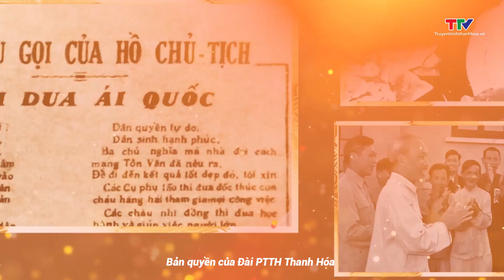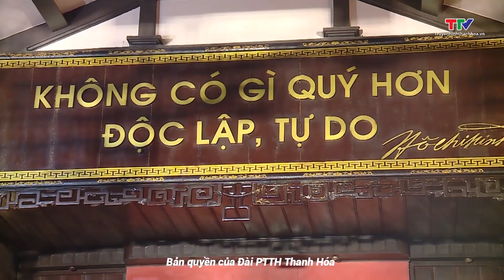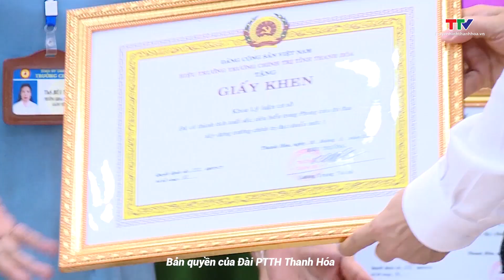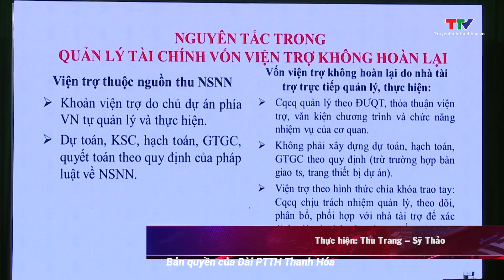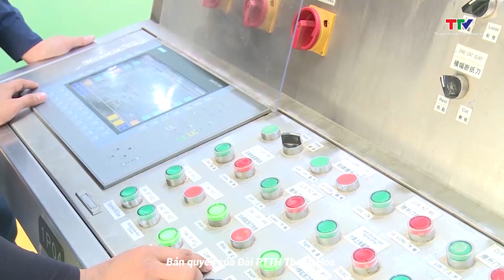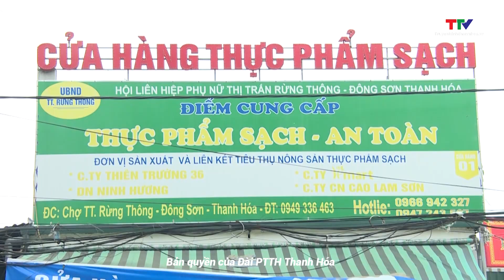Bản tin Thời sự trưa 10/6/2023